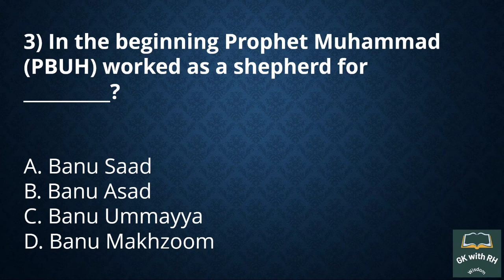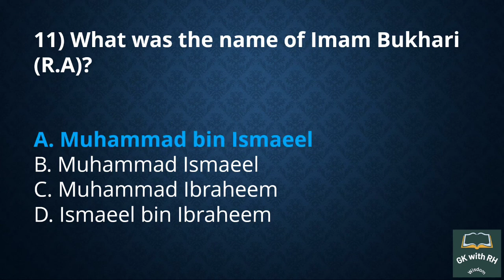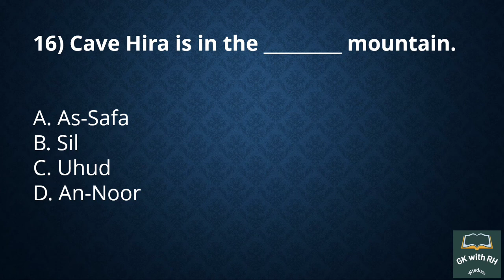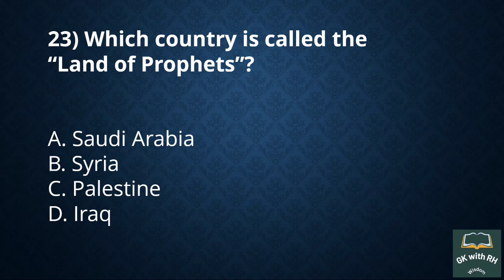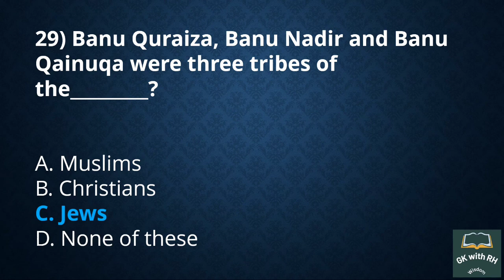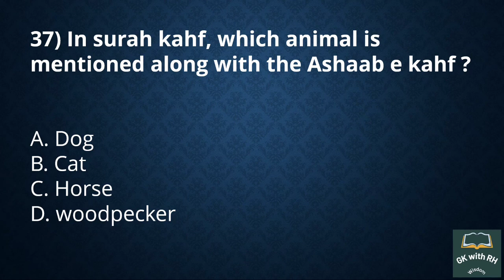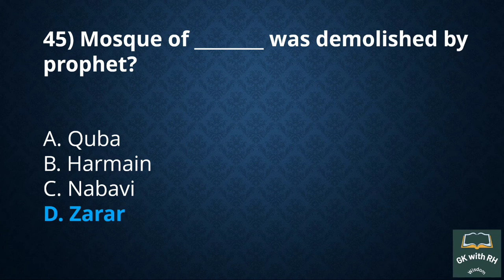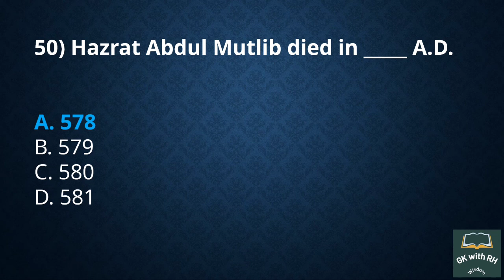islamiat MCQs Part 1|GK with RH| 50 important MCQs|Jobs Test, PPSC,FPSC,NTS MCQS|General Knowledge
This video contains 50 MCQs. We tried to cover most repeated MCqs. However you can watch other parts to enhance your general knowledge about islamic hostory.
All jobs test include this portion. So you must have grip on islamiat MCQs.